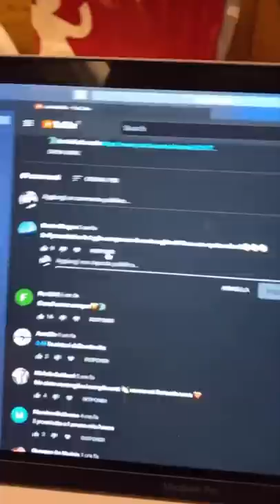Tra Barolo e prosciutto - Pausa pranzo con Carletto: Ep. 78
Un giorno speciale in montagna, "Come sei bella questa mattina", un tormentone, il bello di Instagram, una location da sogno, "Non me fa fori il socero", sta pieno anche qui, le Langhe, in diretta dalle botti, "Sa di vino", no tannino no Barolo, Filibello bellissimo, non riesco mai a staccarmi dal prosciutto, i commenti per voi, una buonanotte piena di serenità e di solletico..